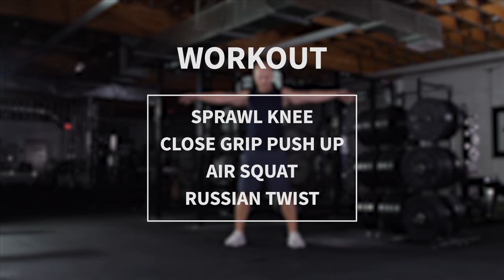8 Minute Fat Burning Workout Part 9 | Johannes Bartl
You don't have time to work out? No problem, try this 8 minute workout to burn some extra calories.

Make sure that you focus on form and only increase the intensity / speed if you're sure you're performing the exercises right. The goal is to give 100% of your energy for each exercise since you only work for 20 seconds per exercise before moving on to the next one.

Now get your training shoes on and let's burn some fat !